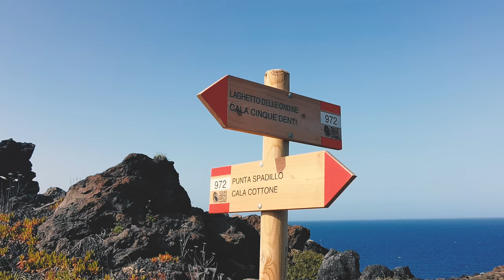PANTELLERIA, viaggio alla scoperta della gemma del mediterraneo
Viaggiatori, siete pronti a partire con noi alla scoperta di Pantelleria, una vera gemma del Mediterraneo? Benvenuti nel nostro video!

Abbiamo finalmente realizzato uno dei nostri sogni nel cassetto: visitare l’isola di Pantelleria.

Siamo partiti dall’aeroporto di Bologna con scalo a Palermo (da novembre ad aprile non ci sono voli diretti e quindi si è sempre obbligati a fare sosta o a Palermo o a Trapani).

Dove si trova Pantelleria? A 110 km a sud ovest della Sicilia e a soli 65 km a nord est della Tunisia (la sua costa è spesso visibile a occhio nudo).

Credete che sia un'isola troppo piccola? In questo video vi mostriamo cosa vedere a Pantelleria in una settimana e vi promettiamo che ne rimarrete assai sorpresi!
La lista delle cose da vedere e fare a Pantelleria è decisamente lunga: dal Bagno Asciutto Benikula a Balata dei Turchi, da una splendida escursione barca attorno all'isola al verde lago delle ondine, dall'iconico Arco dell'Elefante alle cantine di passito e moscato di Pantelleria.

Dove dormire a Pantelleria? Noi abbiamo soggiornato allo splendido Pantelleria Dream Resort, struttura composta esclusivamente da dammusi, le tradizionali abitazioni pantesche.

⭐️ Sei mai stato a Pantelleria? Quale di questi luoghi ti è rimasto nel cuore? Scrivilo nei commenti! 👇👇👇

⭐️ Non ci sei mai stato su questa meravigliosa isola siciliana? Hai domande da farci su cosa vedere o qualsiasi altro dubbio? Ti aspettiamo nei commenti 👇👇👇

💥 Ehi un momento! Sei iscritto al canale? NO?!?!?! Allora corri subito a rimediare!

📸 E non perdere neppure le nostre avventure su Instagram!!!

Tutto è possibile sul canale di Miprendoemiportovia: seguici ogni mercoledì in un nuovo video!

Cos'è Miprendoemiportovia?
Siamo Elisa e Luca, due anime nomadi in fuga da una vita preconfezionata e in viaggio verso la felicità. A più di trent'anni e con un bimbo in arrivo abbiamo deciso di prenderci e portarci via trasformando attraverso il nostro travel blog la nostra vita in un viaggio senza fine!
Sei alla ricerca di luoghi insoliti da visitare con uno spirito rock'n'roll? Sei nel posto giusto!